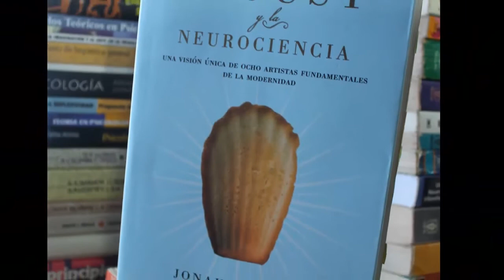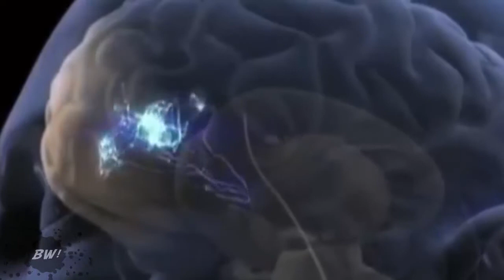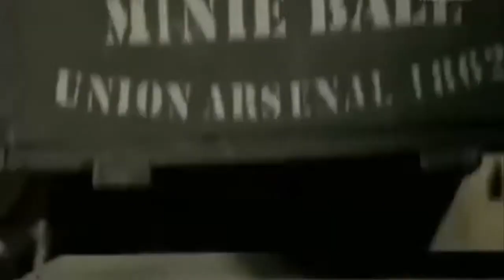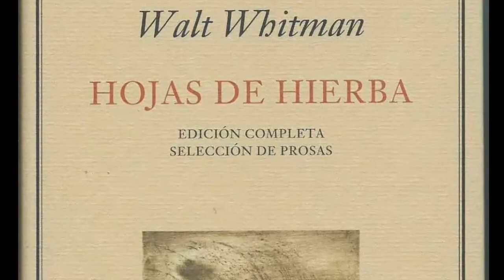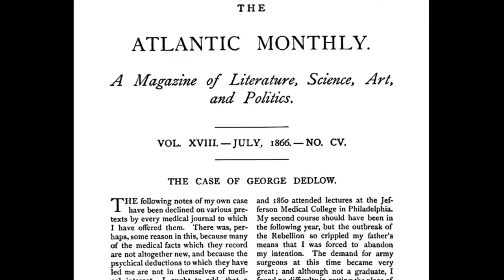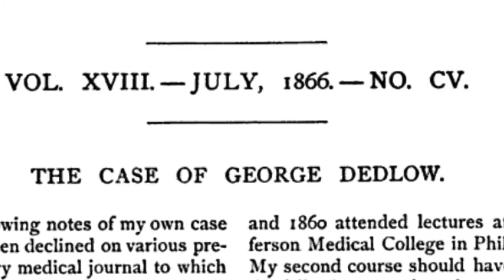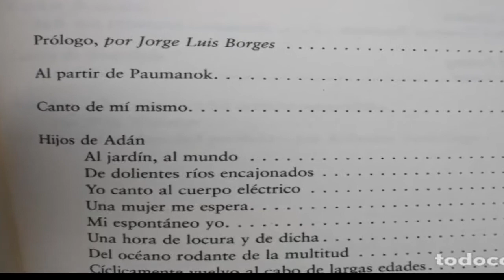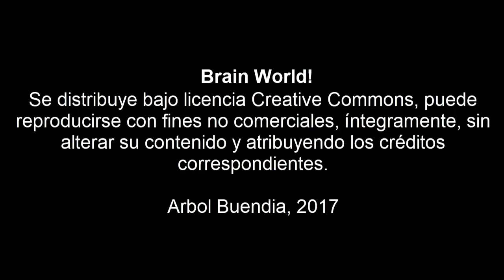Proust y la Neurociencia 1. Walt Whitman: La sustancia del sentimiento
Esta noche Árbol nos habla del primer capítulo del libro titulado "Proust y la Neurociencia", del autor Jonah Lehrer, publicado en 2007.
El libro aborda el trabajo de 8 artistas fundamentales y la relación que encuentra el autor con sus respectivos trabajos y la neurociencia.
El capítulo de hoy: "Walt Whitman: La sustancia del sentimiento".

Películas utilizadas en esta producción:

Django Unchained. Quentin Tarantino, 2013.

12 Years a Slave. John Ridley, 2013.

Ghost in the Shell. Rupert Sanders, 2017.

The Shining. Stanley Kubrick, 1980
Animaciones utilizadas en esta producción:

Ghost in the Shelll: Stand Alone Complex. Kenji Kamiyama, 2002

Los Simpons. Matt Groening, 1989